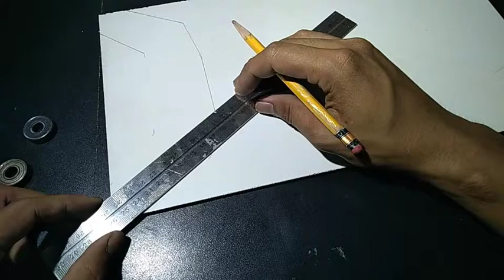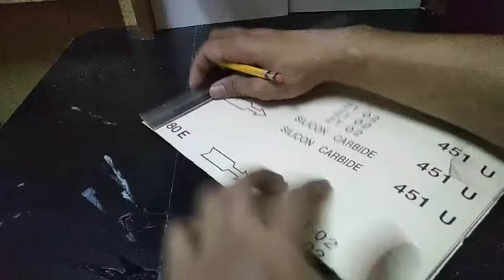D.I.Y BELT SANDER USING Sintraboard and 12VOLTS DC MOTOR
I just wanna show you how to mke a D.I.Y belt sander using 12 volts DC motor.

I used:
Sintra board
shafts, bearings, washerand Insert nuts
switch and wire
sanding paper

Warning: Do not perform any experiments shown here without the supervison of Adults